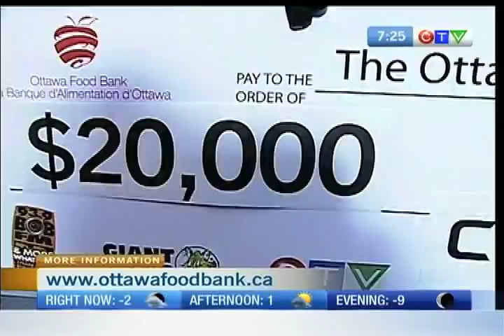Ottawa Food Bank's Peter Tilley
Peter Tilley of the Ottawa Food Bank welcome's CTV Morning Live into his warehouse again as we drop off food from our food drive with BOB FM.